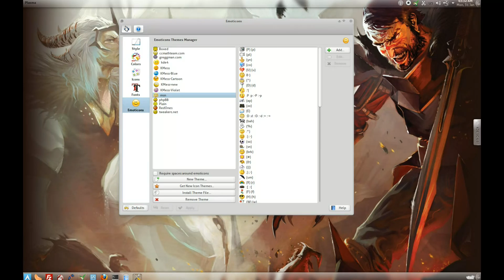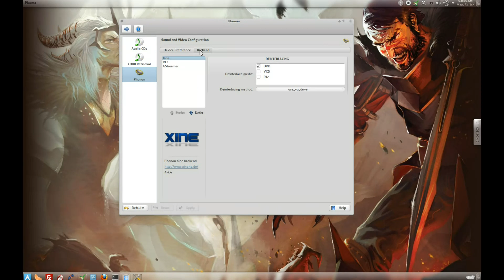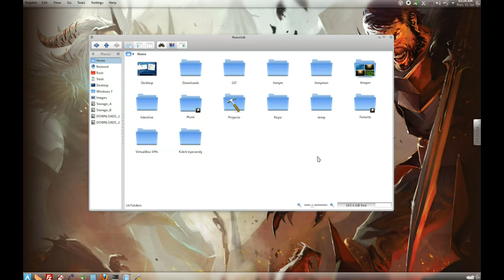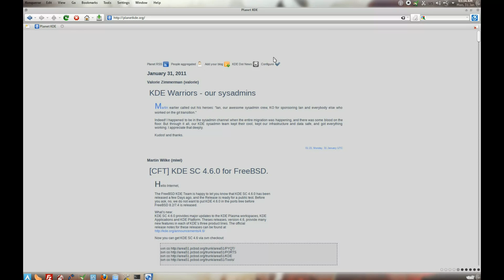Α quick view on KDE 4.6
Well, for those that have been using KDE for a long time, not too much to see.

The Task manager is "Smooth Tasks" (experimental version from mercurial, look on kde-look.org).